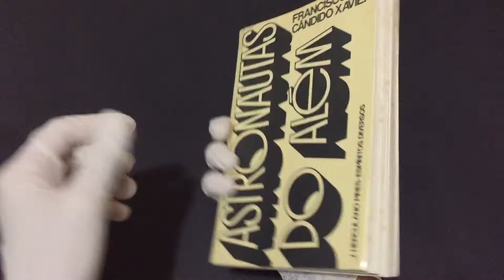Compre Agora: Astronautas do Além